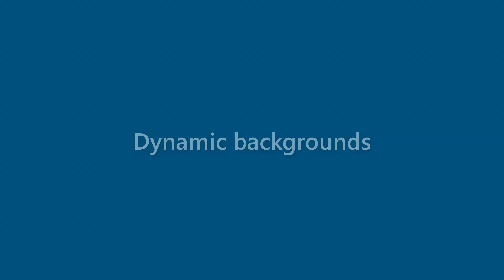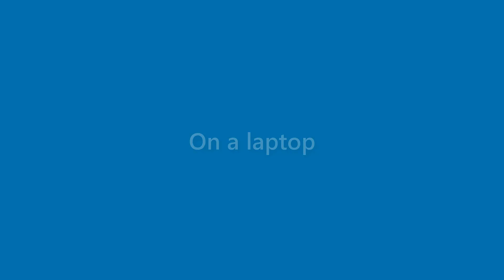Gerard Head - appearance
Name Look - Gerard Head - appearance. In this video we present "Gerard Head" name look and feel in various scenarios.
This video will cover:
How does "Gerard Head" look as a personal letterhead?
How does "Gerard Head" look on a business card?
How does "Gerard Head" look on a computer/laptop screen?
How does "Gerard Head" look with different background colors?
How does "Gerard Head" look with various fonts?